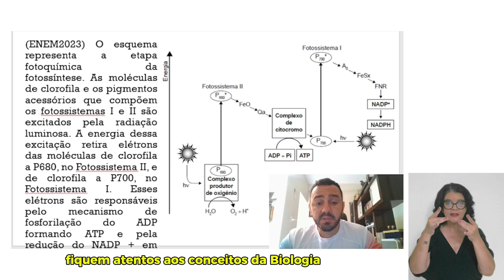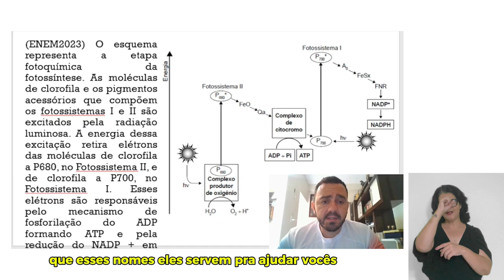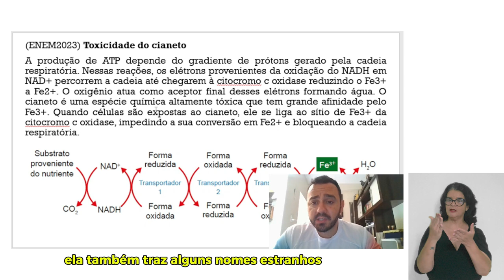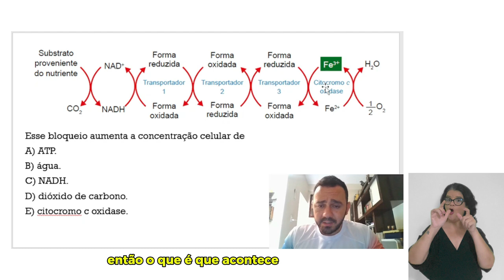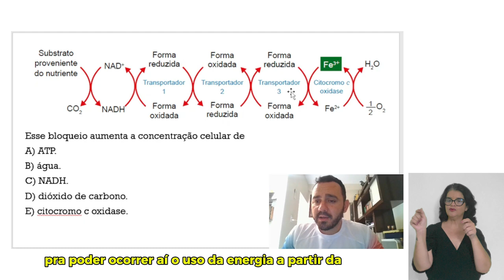DICA DE MESTRE - DICAS PARA AS QUESTÕES DO ENEM - PREVUPE